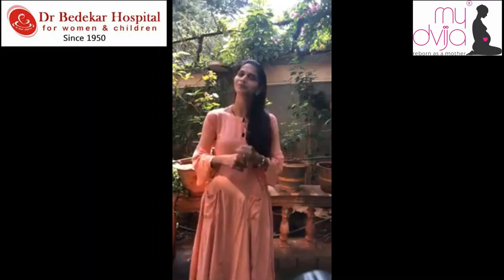गरोदरपणातील महत्वाच्या ७ सवयी. 7 habits for expecting mother health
developing these7 habits can take care of the health of overall pregnancy. Web: